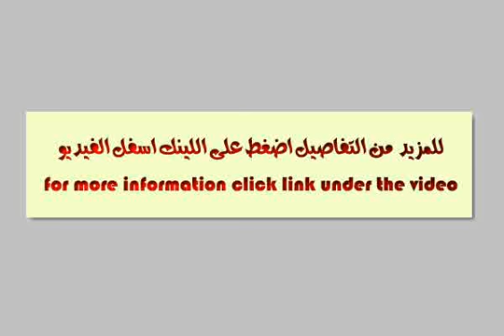Apartment for sale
Finishing a new drug under a limited number of spaces by the wonderful and finishing Hai Lux - طة حمدي, سيدي جابر, قسم سيدى جابر, الاسكندرية, مصر - Egypt Real Estate |    Alexandria |    Cleopatra |     Apartment For Sale